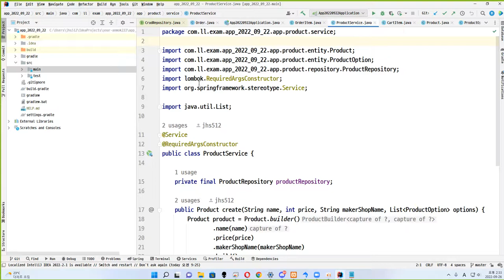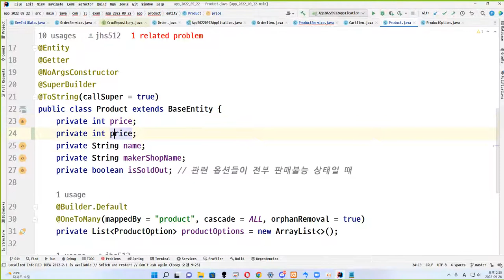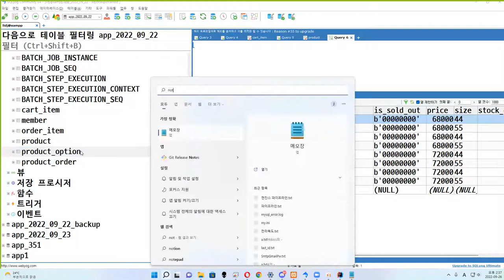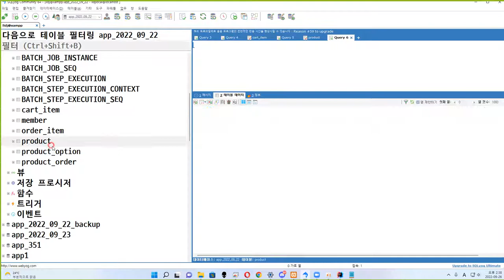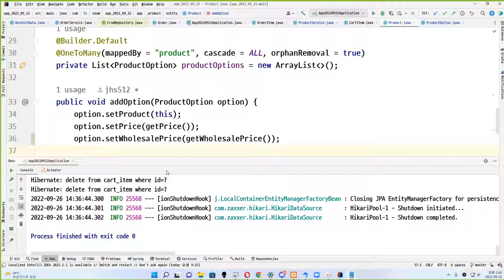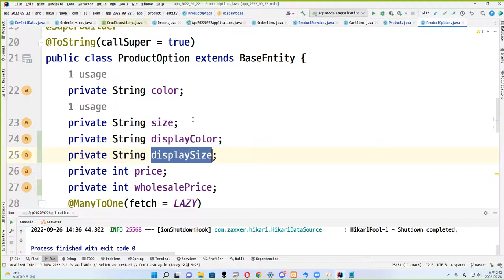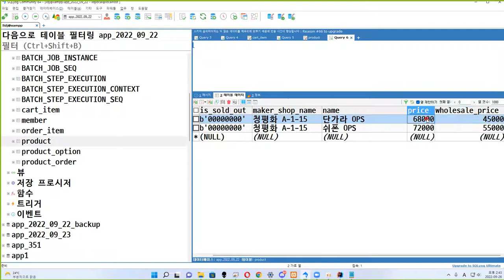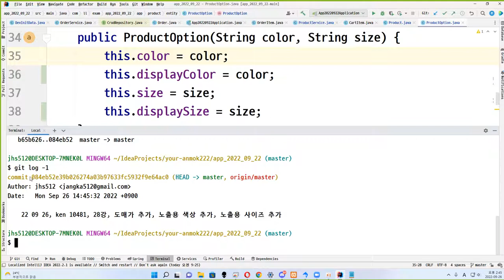22 09 26, ken 10481, 29강, 도매가 추가, 노출용 색상 추가, 노출용 사이즈 추가